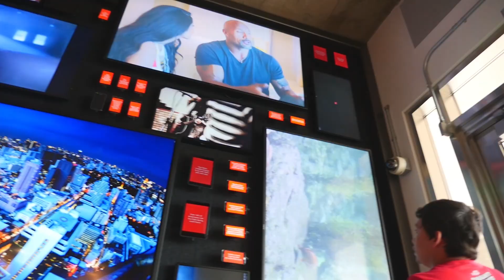INTERVIEW MIT YOUTUBE über Heroes & neue Features!